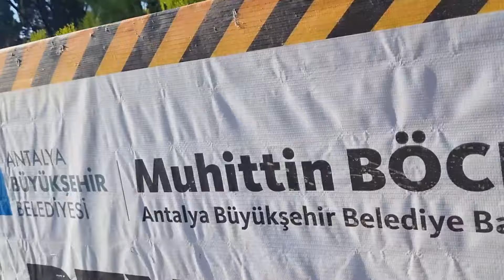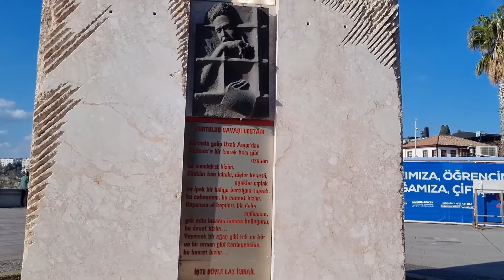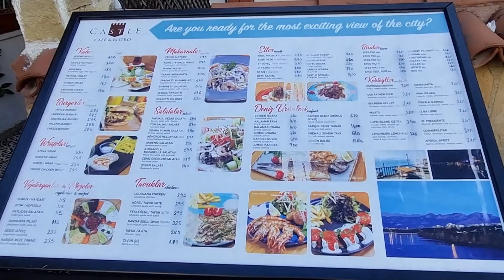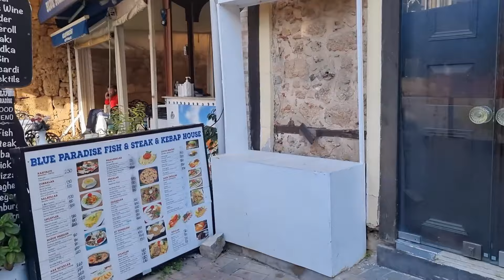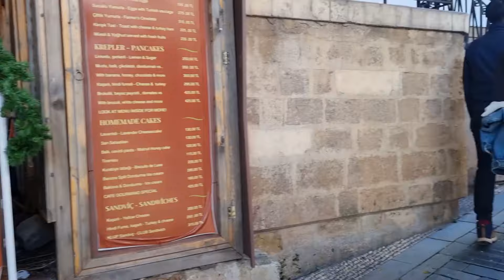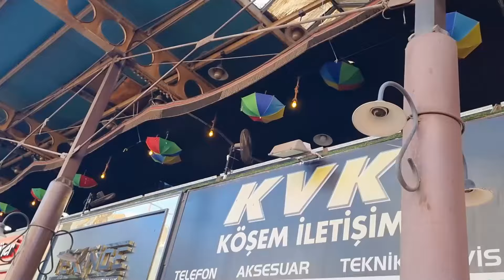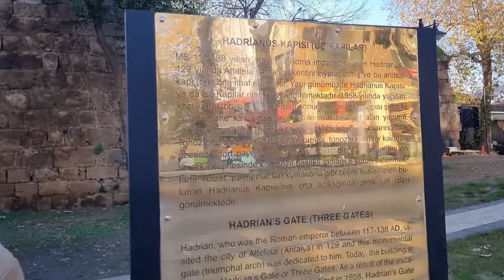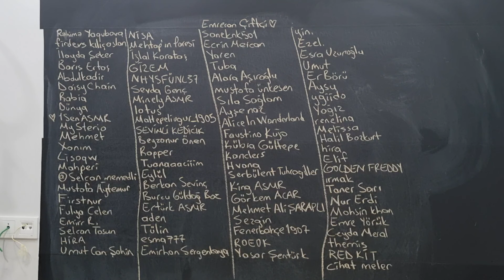Türkçe ASMR / Antalya'yı Geziyoruz Vlog / Karaoğlan Parkı/Kaleiçi/Yat Limanı/Saat kulesi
Selamlar herkese !Adım KÜBRA !!! Kanalımda rahatlatıcı telkinler, Karıncalanmalar, Tırnak sesleri ve uyumanızı sağlıcak sakin huzurlu ASMR içerikleriyle buradayım...
Videomu izlediğiniz için çok teşekkür ediyorum. Hepinize kocamannnn kalpçikler

00:00 Açılış
00:12 Hal hatır sorma ve hastayım 🤧
00:49 Park hakkında konuşuyoruz ve geziyoruz🥰
04:15 Güvercin kovalamaca 🤣
04:50 Manzara çekk 🤣
05:44 Kaleiçi tanıt 🤣
06:57 Kedilerin Selimle imtihanı🤣
08:20 Kurtuluş savaşı destanı ❤
08:44 Hıdırlık kulesi
09:47 Kaleiçi yürüyüş🥰
15:59 🤣
17:48 Liman 🥰
21:23 Yaşlandım dfsgdfsg
24:32 Kedileri bastık dgdfsg
26:00 Saat kulesi 🥰
29:56 Dönerciler çarşısı🥰
31:04 Üçkapılar 🥰
32:53 Tahta ve İsimler 🥰🥰